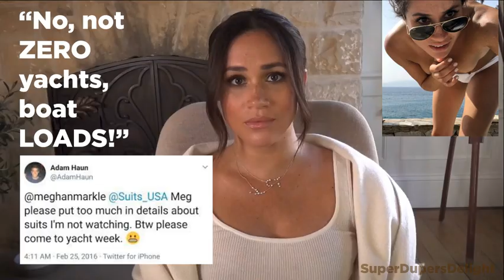YACHT PARTY!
The irony was too good to pass up... the truth about Meg's yachting days.